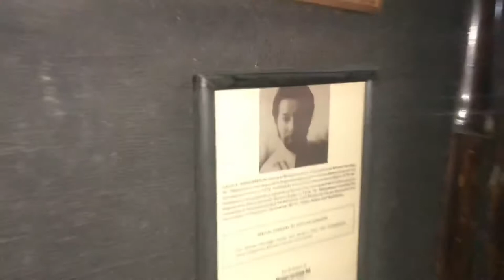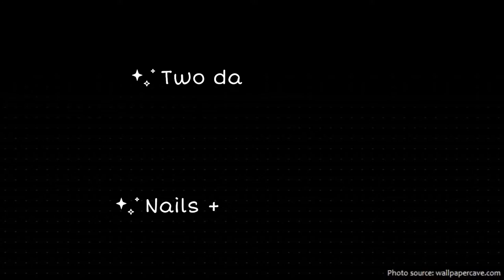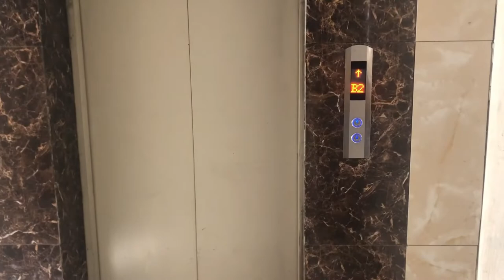Sugar Vlog 19 | Kenya Archives + New Wig + Nails and Cafe Deli. Nairobi